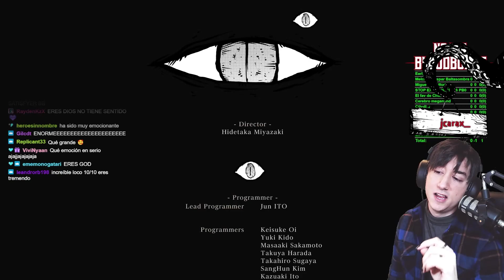NoHit All Bosses Vanilla (sin DLC) - Gabrien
¿Sabes de dónde sale esto?
¿Y qué es? Que hemos completado Bloodborne sin recibir NI UN SOLO GOLPE incluyendo TODOS los jefes del juego, sin contar el DLC.
Ha sido una de las NoHits más interesantes e intensas que he tenido el placer de hacer. Gracias por acompañarme y espero que os encante :)

TIMESTAMPS:
0:00 Any%
1:19:22 All Bosses

¿QUIERES SER NOHITTER DE BLOODBORNE?